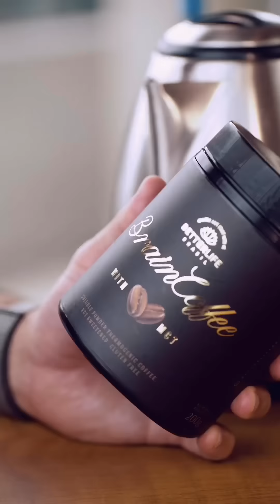Turbinando o dia com Braincoffee, café com MCT e pimenta